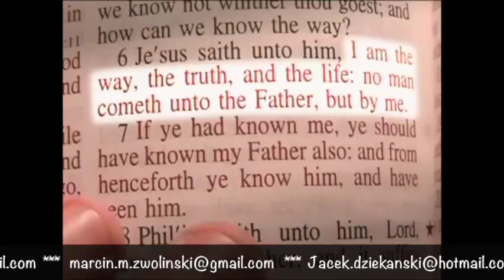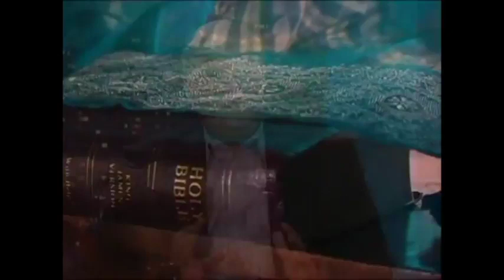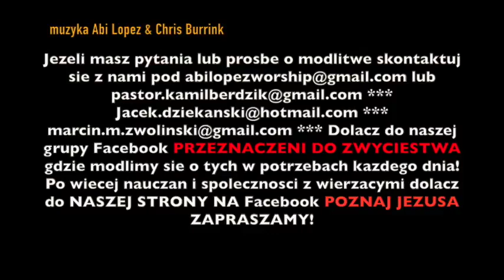Klucz do Przełomu - Mahesh Chavda - To Ponadnaturalne - Sid Roth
⭐KOŚCIÓŁ:
Jeśli szukasz społeczności, kościoła, grupy domowej to daj nam znać. Jesteśmy z Częstochowy ale mamy również wielu znajomych w innych miejscach i pomożemy znaleźć dla ciebie ludzi wierzących w twoim miejscu zamieszkania.

⭐OPIS:
Kanał YouTube kościółChrześcijański został założony przez Kościół Chrześcijański w Częstochowie (KChwCz), który jest właścicielem strony kosciol.czest.pl i prowadzi ją już od wielu lat. Zarówno na nim, jak i na kanale YouTube poruszamy tematy związane z wiarą w Boga i wszystkim co jest z tym związane. Zapraszamy cię do przejrzenia całej zawartości kanału, który jest uporządkowany w formie Playlist. Napisz do nas jeśli chciałbyś zadać nam jakieś pytanie.
"Czego oko nie widziało i ucho nie słyszało, i co do serca ludzkiego nie wstąpiło, to przygotował Bóg tym, którzy go miłują." - 1 Kor 2,9

⭐PODZIĘKOWANIA DLA TŁUMACZY:
Filmy oprócz nas są tłumaczone też przez inne osoby i kanały którym dziękujemy. Między innymi przez: Abi Lopez, Tomasz Szczech (MrMetanoja) i inne osoby... Jeśli poruszył cię jakiś konkretny film daj nam znać lub napisz w komentarzu.